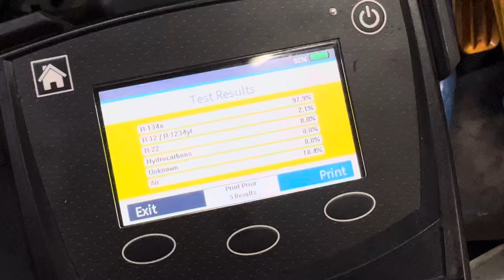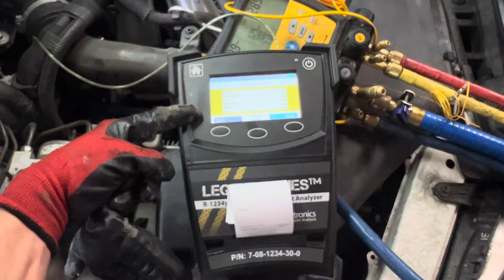Subaru, WRS was just repaired AC at another shop . Contaminated, refrigerant plus high air content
Shop does not own or does not use refrigerant analyzer

This is the owner of the shops responsibility

This is a direct reflection that points fingers at the owner at his mentality of what he thinks the level of his repairs should be

CHEAP ! , LAZY , and IGNORANT

There’s no place in our trade for these kind of owners
We have to offer education to them so they could pick their level up

Or they need to be squashed like a cockroach running across your kitchen floor . ￼